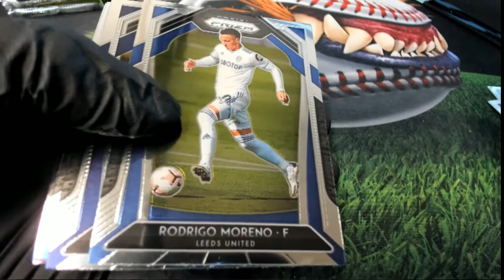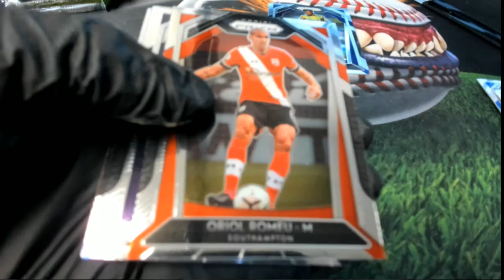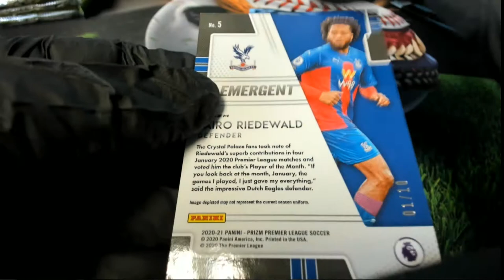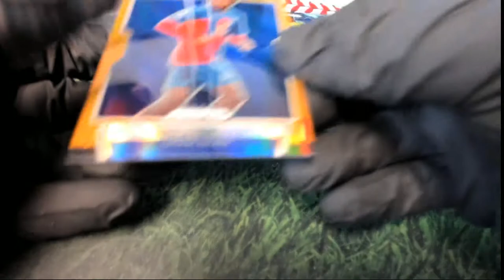202021 Panini Prizm English Premier League Soccer Hobby Trav's Pack ID 2021PRIZMSOCIPR203